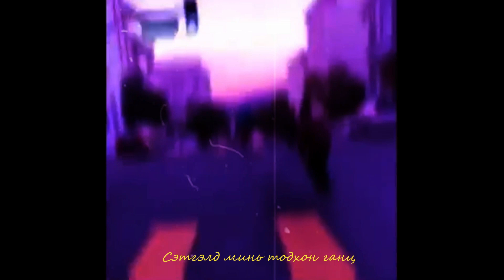Koc x Xlnc- Only one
Mixed & Mastered by @sikssstu
Lyrics video by @rasenxgan